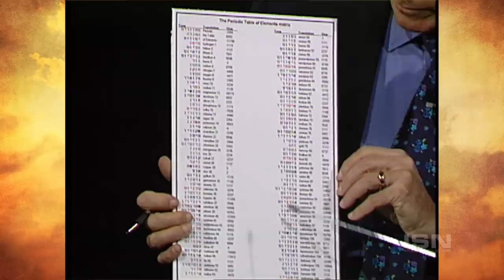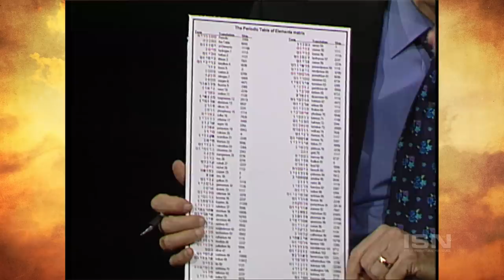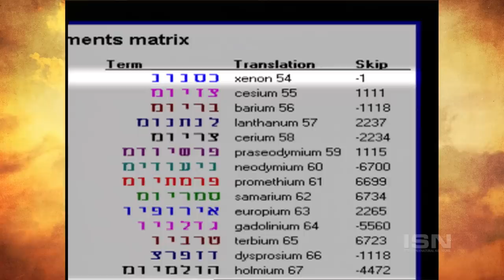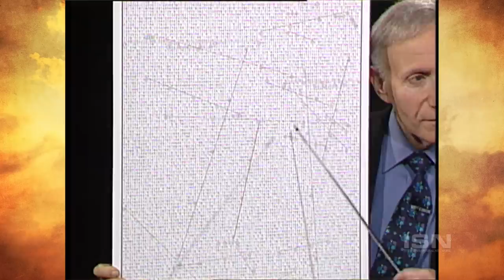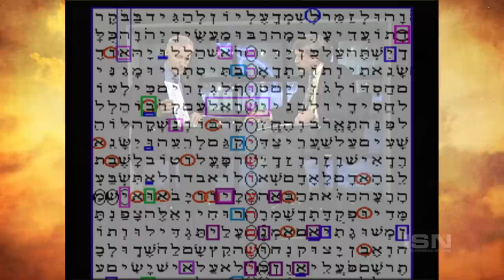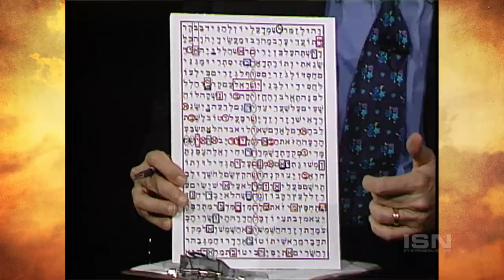Hidden Bible Codes Reveal the Future! | Roy Reinhold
Sid Roth with Roy Reinhold on It's Supernatural!

In this Sid Roth's It's Supernatural! Classic episode from 2000: Roy Reinhold believes your life history is hidden in code in the Bible!